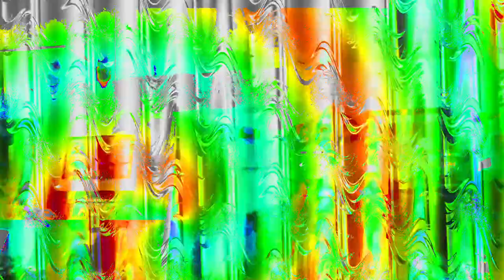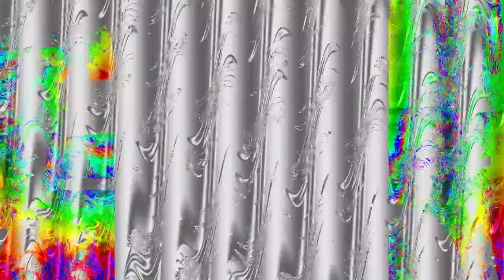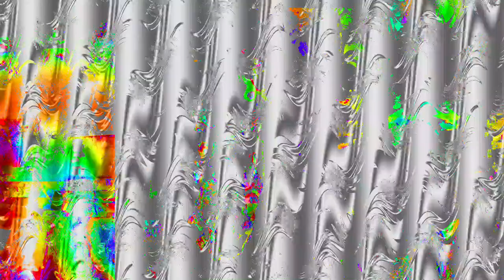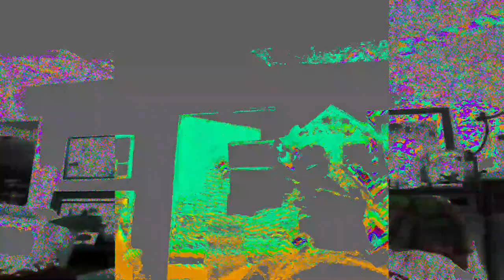[EPILEPSY WARNING] Movie 24 04 04 16h45m16s